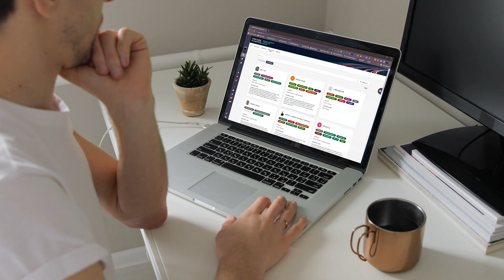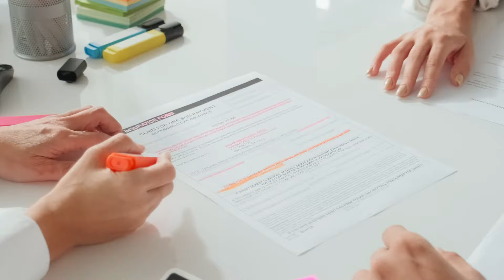Aery Advisors - Fundraising experts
Get expert advice on Fundraising. Fix your fundraising process in 90 days or less.